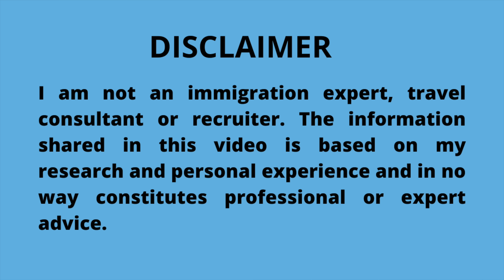I never knew this country was this amazing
EASY ENTRY | RIGHTS FOR IMMIGRANTS | THIS COUNTRY IS SUPER AMAZING

The country is currently receiving immigrants in their number.

YOUTUBER EQUIPMENT
Storage Device
Galaxy Night Light Projector
Ring Light